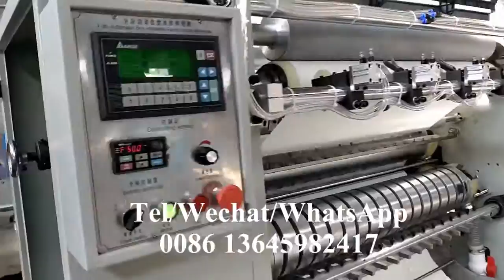CIL-AS-288 Fully automatic N fold hand towel paper machine equipment manufacturer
Fully automatic N fold hand towel paper machine equipment manufacturer
Hi,this is Ace Peng from Quanzhou Xinda Machinery Co., Ltd.
We main manufacture toilet paper making machine ,facial paper machine,napkin paper making machine,kitchen towel making machine,hand towel machine and so on.
Any question welcome to contact Ace Peng.
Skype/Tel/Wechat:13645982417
Best Regards!